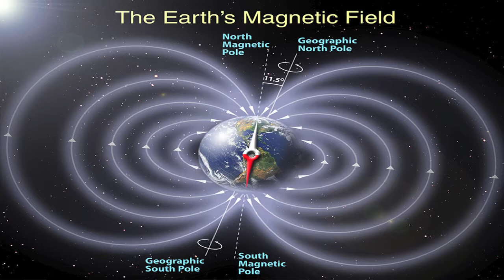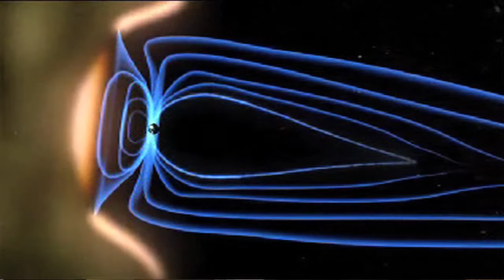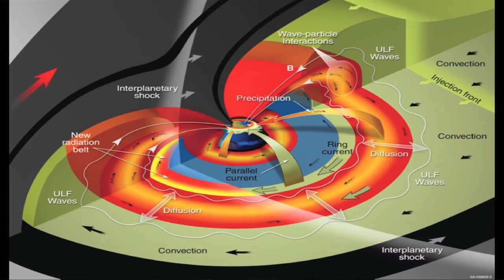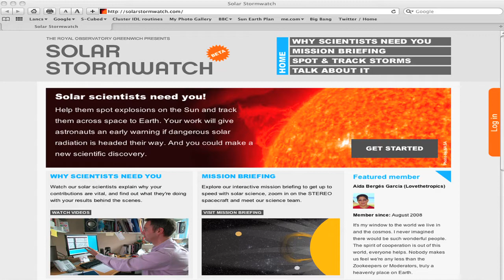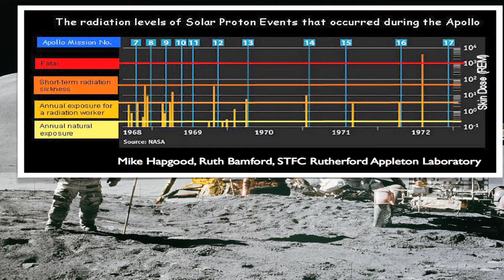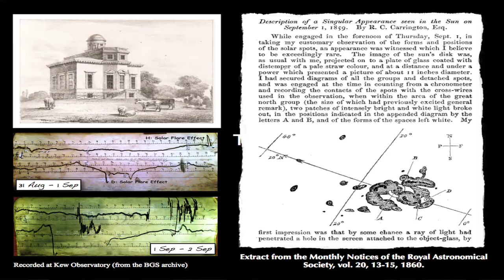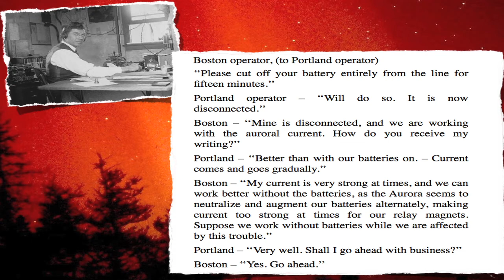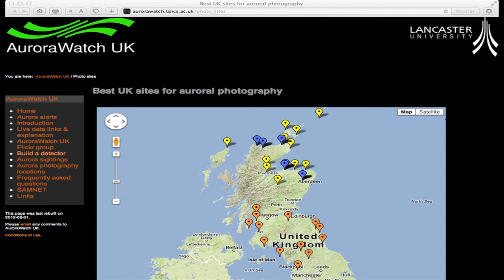Making Waves Lecture Series - Weathering solar storms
Weathering solar storms - Public lecture by Professor Jim Wild on 30th October 2012. Part of the Making Waves free public lecture series by Physics at Lancaster.